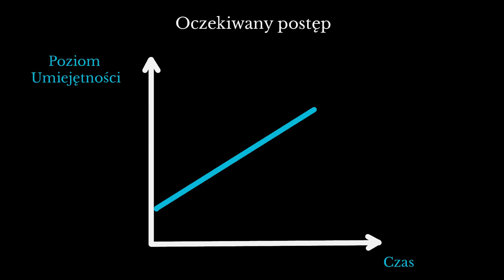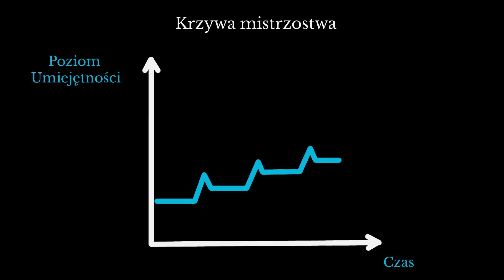Mistrzostwo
Niezależnie od tego w czym chcesz być dobry - czy to jest biznes, relacje czy sport, istnieje uniwersalny proces, który możesz wykorzystać żeby to osiągnąć. Jeżeli zależy Ci na trwałym efekcie sprawdzi się tylko ścieżka mistrzostwa. Zobacz jak ułatwić sobie dojście do sukcesu i zrobić to mądrze.

Zobacz więcej filmów, które pomogą Ci w samodzielnym, zaawansownaym rozwoju osobistym na